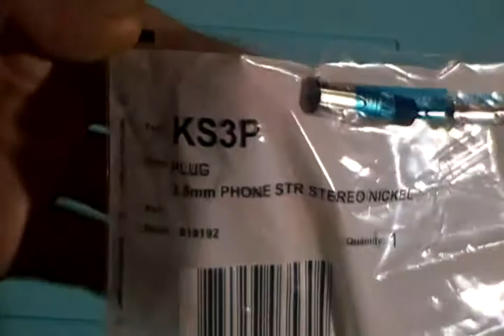COMO REPARAR AURICULARES | Cambiar Cable | Soldar Ficha Facil AUDIFONOS 🎧🎧🔨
En este video muestro como reparé unos auriculares SHURE SRH-240A que tenian el cable roto.

Cambie el cable completo y le puse un plug 3,5 mm nuevo